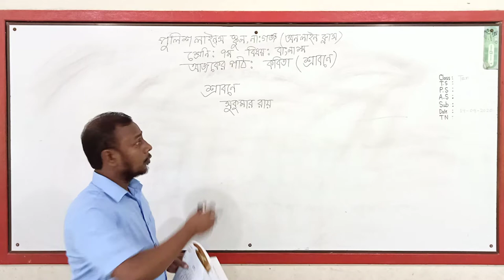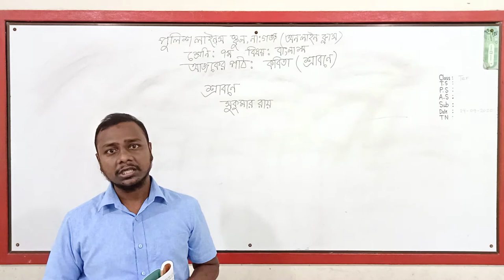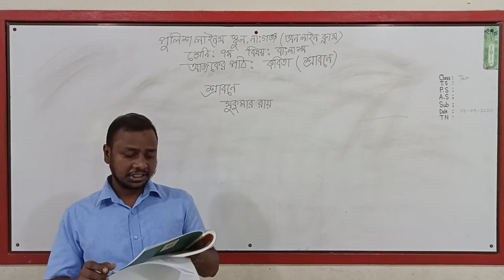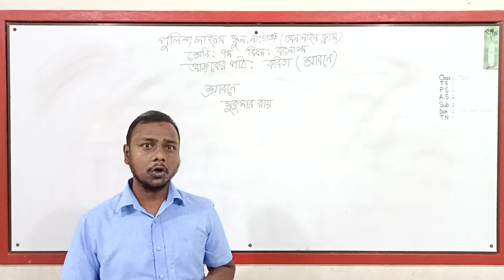September 14, 2020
CLASS-7(BANGLA)BY AL-AMIN SIR.